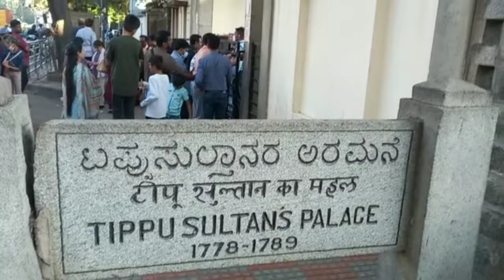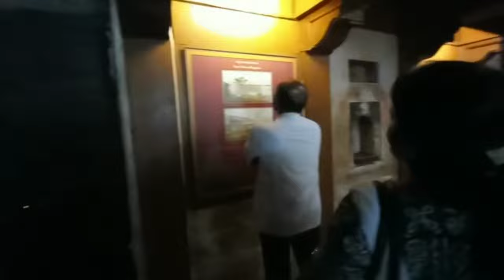Tipu Sultan Palace in Bangalore | Vlog 130 | Tipu Sultan Summer Palace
We recently visited to Tipu Sultan Summer Palace in Bangalore which was allocated to near KR MARKET, Bangalore.

The British Administration used the palace for its secretariat before moving to Attara Kacheri in 1868. Today the Archaeological Survey of India maintains the palace, which is located at the center of Old Bangalore near the Kalasipalya bus stand, as a tourist spot.